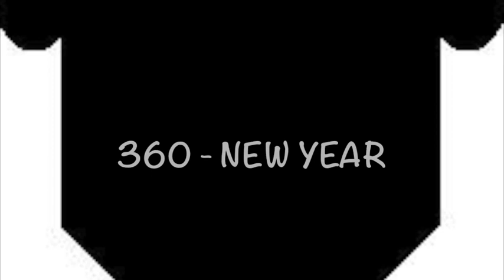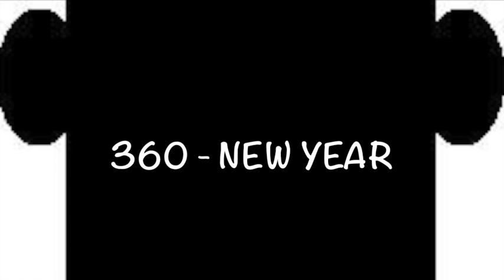360 - New year